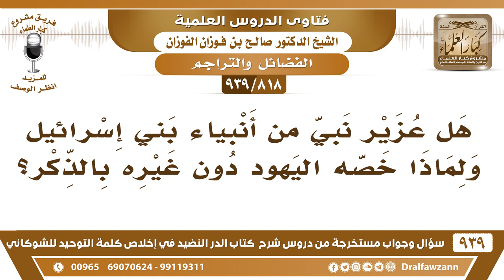[818 -939] هل عزير نبي من أنبياء بني إسرائيل ولماذا خصه اليهود دون غيره بالذكر؟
-[818 -939] السؤال: هل عزير نبي من أنبياء بني إسرائيل ولماذا خصه اليهود دون غيره بالذكر؟
الجواب: عزير اختلفوا فيه هل هو نبي أو أنه من الصالحين؟ على قولين والراجح والله أعلم أنه ليس نبيا وإنما من صالحي بني إسرائيل اشتهر بالصلاح والعلم، حتى عظَّموه بل قالوا أنه كان يحفظ التوراة مع أن التوراة ما يمكن حفظها لكن هو أعطاه الله المقدرة وحفظها ولما ضاعت التوراة وقت بختنصر لما استولى على اليهود وأخرب بيت المقدس أتلف التوراة ولم يبق عندهم منها شيء وكان عزير يحفظها فأملاها من حفظه رحمه الله فلذلك عظموه هذا التعظيم وعبدوه من دون الله.
للاشتراك في قناة الشيخ صالح الفوزان

للاستفسار والإقتراحات والدعم
رئيس الفريق
لمشروع كبار العلماء